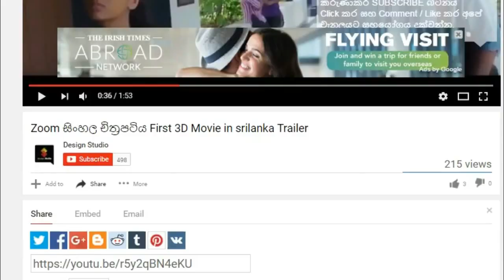ක්‍රිකට් වලින් ලොවම දිනු ටී.එම්.දිල්ෂාන් ගේ සොදුරු කැදැල්ල.. [ T.M.Dilshan's Family ]